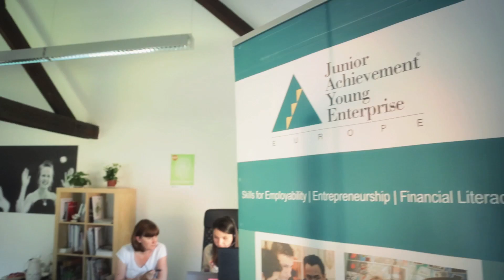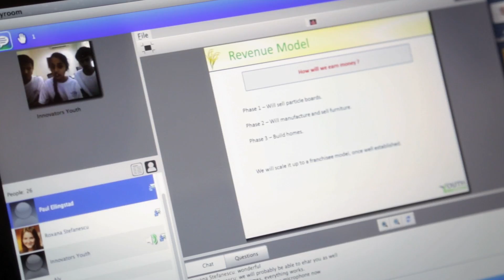Social Innovation Relay Micro-documentary (Junior Achievement & HP)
Working with global partner HP, Junior Achievement has developed the Social Innovation Relay to encourage students aged 15-18 to develop business concepts that are socially innovative and could have a significant positive social impact.

This video present the story of the competition and of the Global Winners of 2013, Youth Innovators (India).